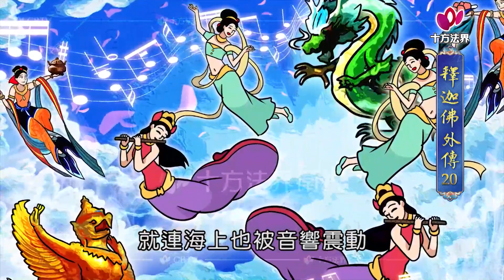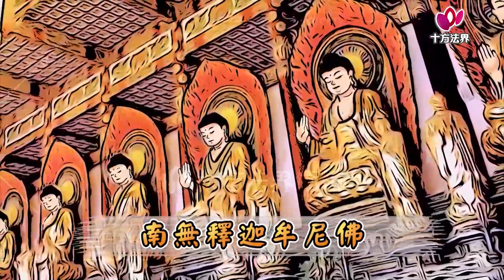釋迦佛外傳 第020集